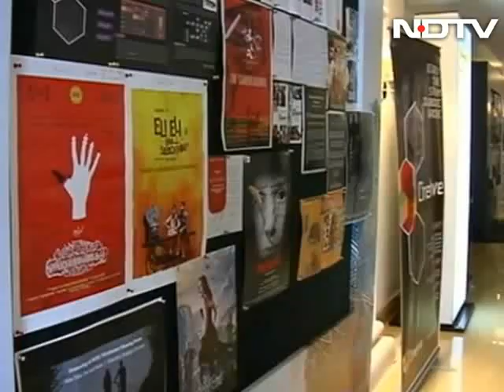Anurag Basu on young filmmakers' approach to cinema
Filmmaker Anurag Basu talked about where the young filmmakers are going wrong on the sidelines of IFFI 2015. "Making a film is not about making it right now. You have to think that it will release after a year, so what will be the issue after one year. So by the time they make the film and it is released, the subject becomes stale."